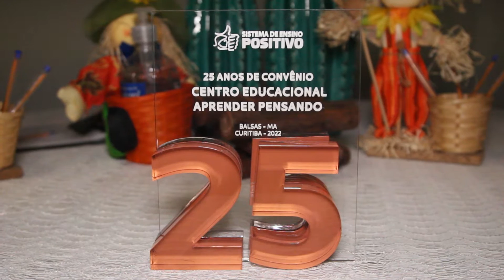Escola CEAP comemora 25 anos de parceria com O Sistema de Ensino POSITIVO em Balsas